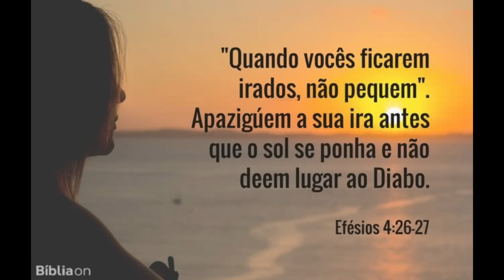Cangaço - A crueldade do cangaceiro Moreno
CANAIS PARCEIROS:
😊👀 UMA HISTÓRIA PARA A MEMÓRIA